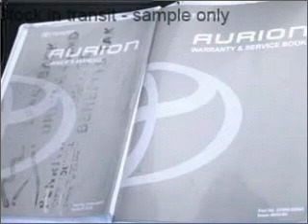2008 TOYOTA AURION AT-X - Moorabbin VIC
2008 TOYOTA AURION AT-X 3.5 litre AUTO SEQUENTIAL SEDAN BLUE Exterior.